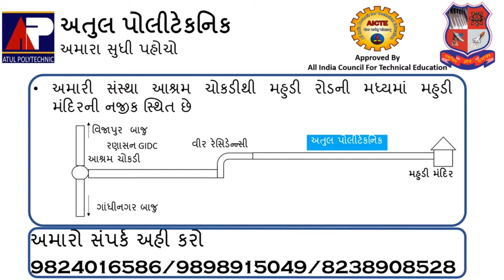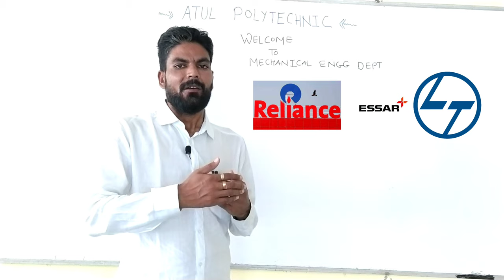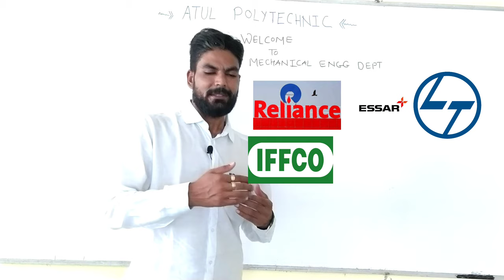Introduction To Mechanical Engineering By A.R.Patel sir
This video is made by A.R.Patel sir introduction to Atul Polytechnic and also introduced to Mechanical Engineering.